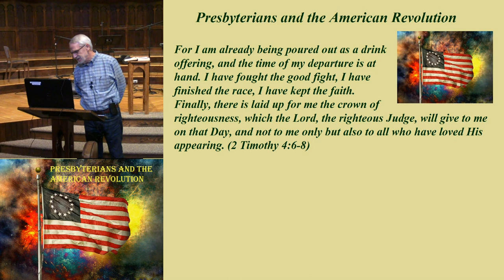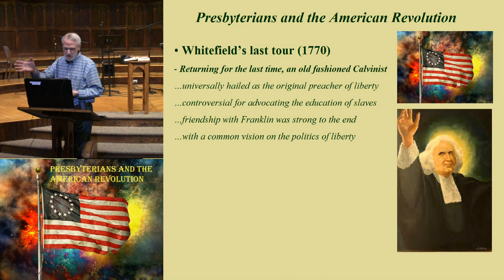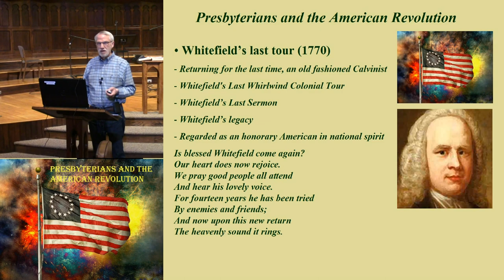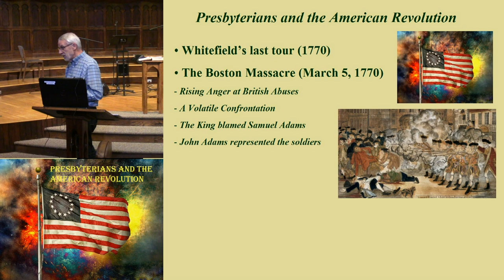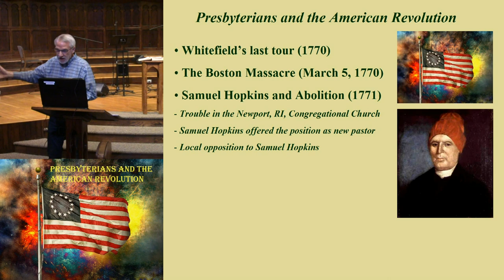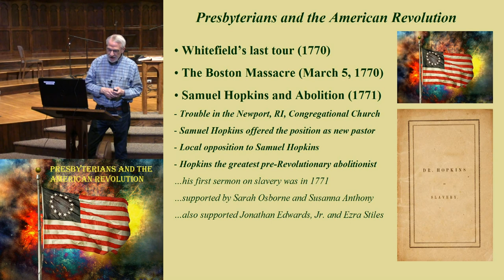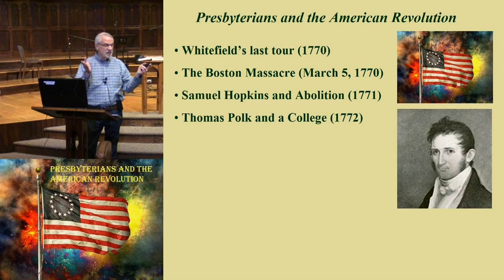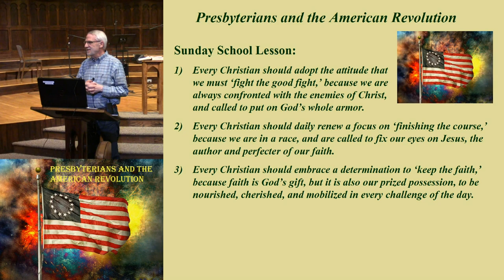19. Whitefield's last tour (5/15/2022)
The great English evangelist made his final tour through the colonies and was welcomed everywhere as an honorary 'son of America.'